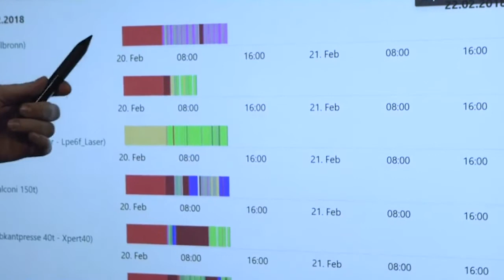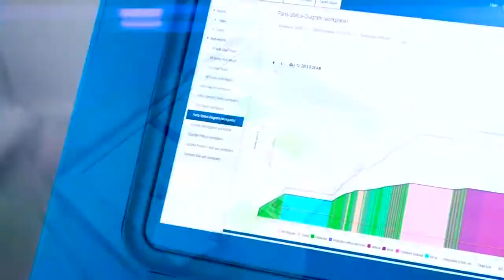Turn Data into Results with the MES Platform for Data-driven Manufacturing